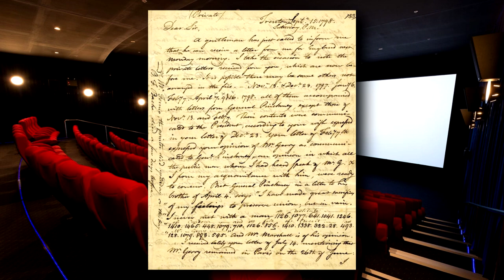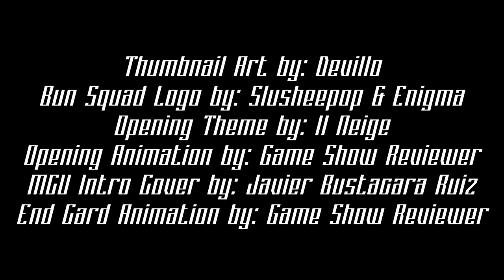Dracula (1931) is a Horror CLASSIC | The Bun Squad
Hello everybunny and welcome to Zen Movies, where I take a look at one of the numerous films in my collection. Today, we celebrate our (once again belated) 2 Year Anniversary by taking a look at two films that just recently turned 90 years old. We begin our journey through the Universal Monsters, as we take a look at both the 1931 English and Spanish adaptations of Bram Stoker's Dracula!

Timestamps:
0:00 - Intro
01:23 - History
10:23 - Story Discussion
14:32 - Character Discussion
22:03 - Spanish Version Discussion
28:01 - Conclusion
30:13 - Audience Thank You + Rebranding
33:22 - Credits

Ultra Buns:
Kyle Huxtable

Hyper Buns:
James Bevan
The Smartest Moron

Super Buns:
Seraphem

Turbo Buns:
Gonzolink
Isaac232 (Media Hunter)
Greg "Msipher" Sepelak
Ryan David John
Bia Zarr

Baby Buns:
Troy Lundquist
JDRiley
Pat
Rebecca Kronenfeld
Erik Gorski
CharlieCelestia